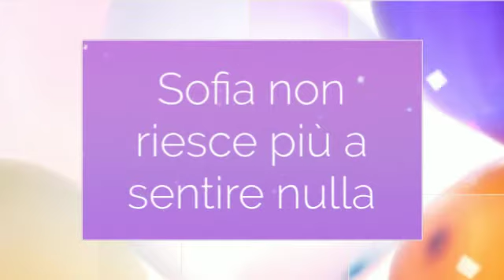UN PASSERO PER CAPELLO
"Un passero per capello" di Monika Filipina, Camelozampa
Sofia trascorre molto tempo da sola. Una mattina la sveglia un cinguettare assordante: guardandosi allo specchio, scopre di avere tantissimi uccellini tra i capelli. Fanno un tale baccano che non riesce più a sentir nulla, nemmeno i suoi stessi pensieri... e non sa come mandarli via! Solo l'incontro con una nuova amica li farà volare via. Divertente, tenero e originale, un albo sul potere dell'amicizia.